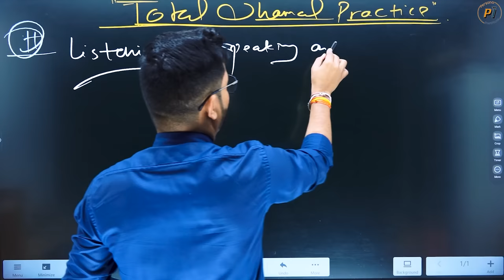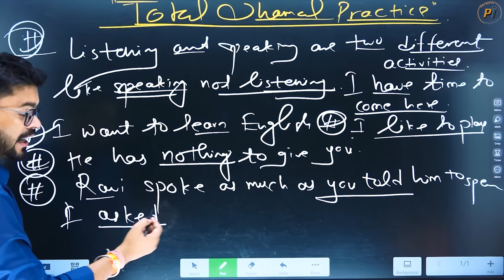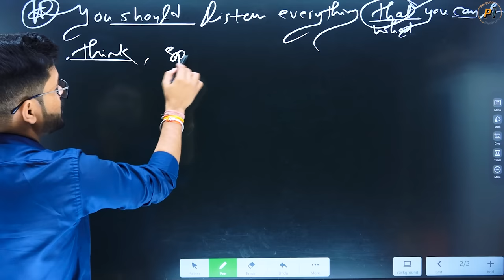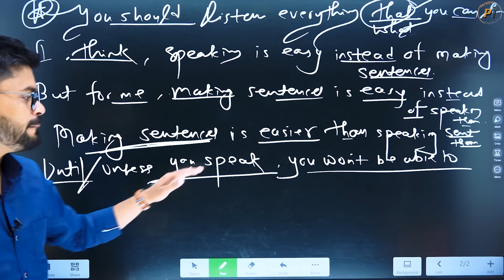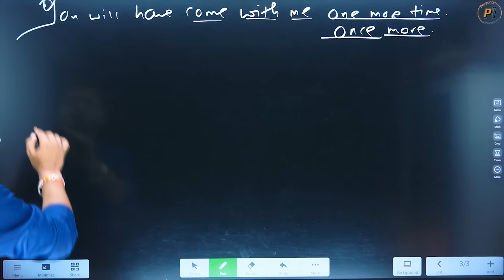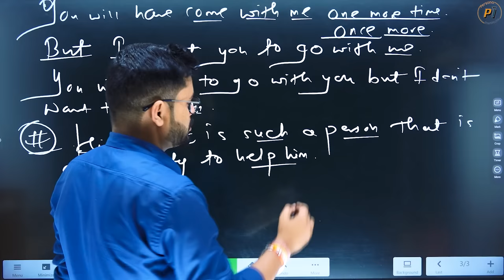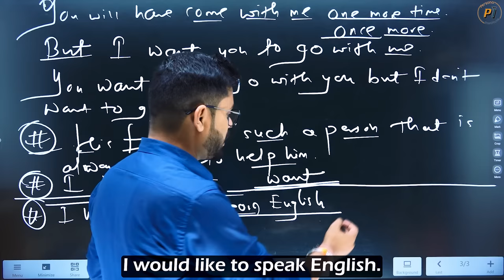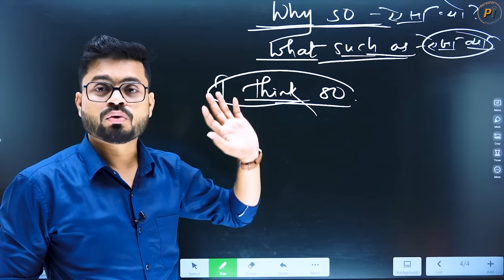Total Dhamal Practice | English Speaking Practice | English Speaking Course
Total Dhamal Practice | English Speaking Practice | English Speaking Course | Speaking Course | English Speaking Course | Spoken English Practice | English Speaking Daily use sentences | Persona Institute for English